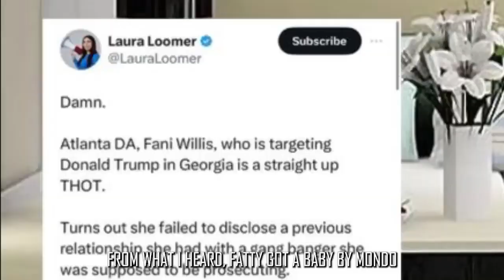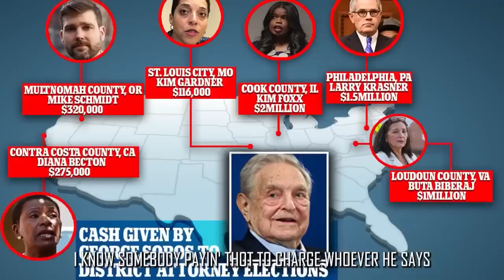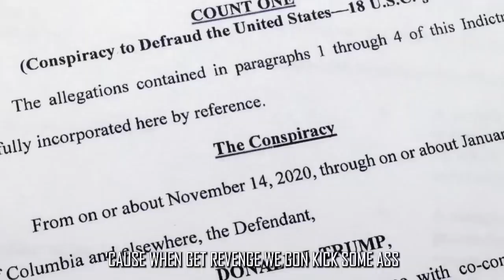Donald Trump Rap!! Now I ain't sayin' she's a vote rigger! 😆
I don't know who made this but I'm rolling over here!